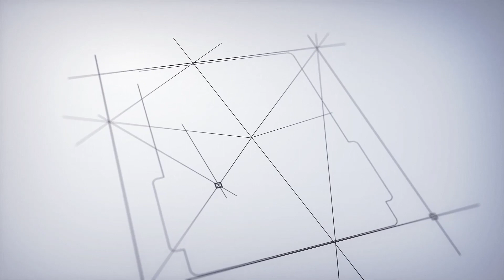OPS-யை ஓரங்கட்ட முயற்சியா?- வளர்மதி பதில் | Valarmathi | Admk Meeting | Edappadi Palanisami | EPS